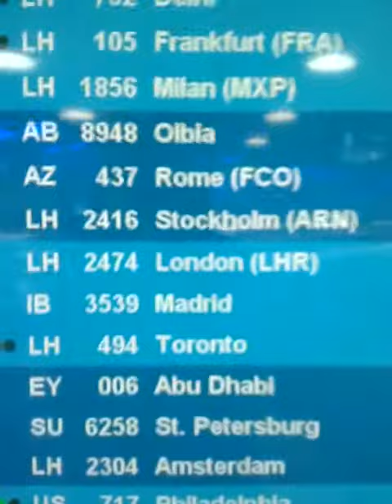Pta batería tt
Necesito una alarma o algo